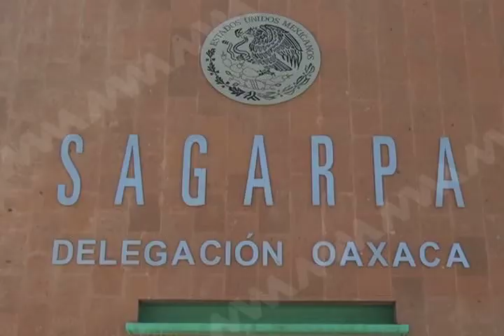Sagarpa no hace entrega de apoyos a ganaderos (mvm televisión)